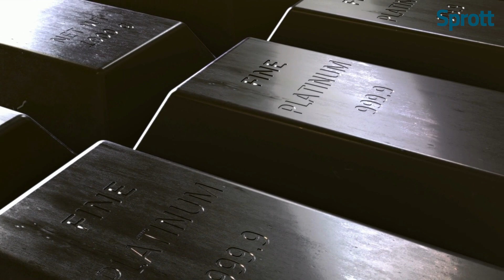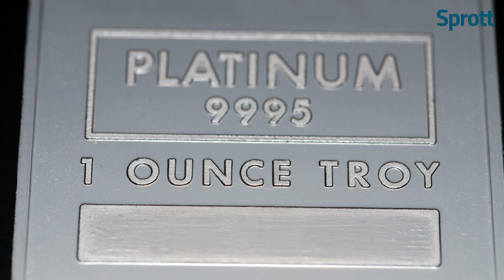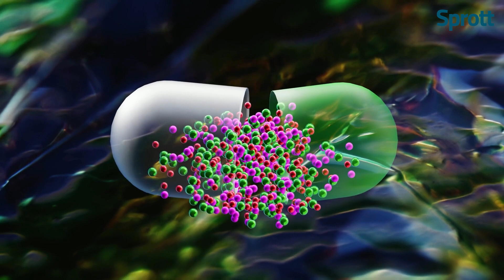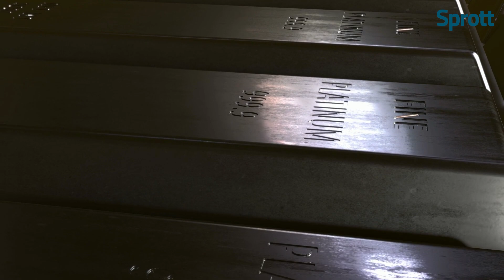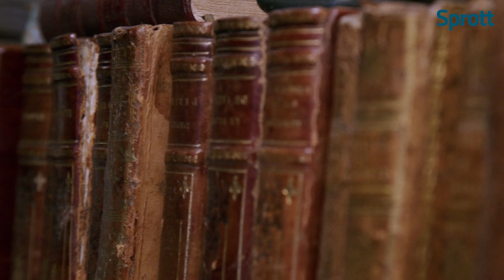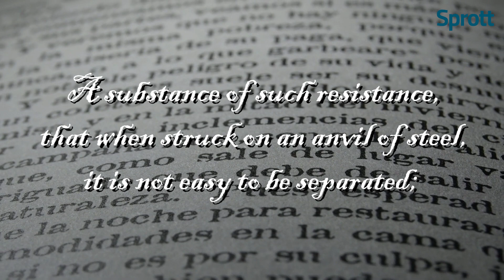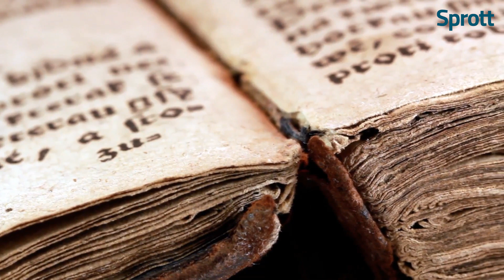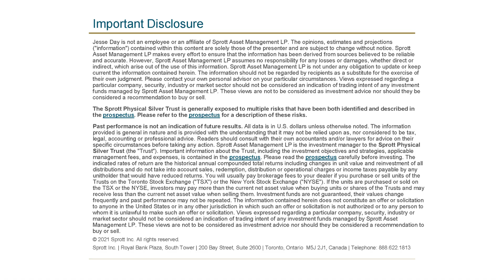Platinum: The Rarest Precious Metal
Platinum is a metal that represents power, prestige, and a sense of great accomplishment. But platinum is so much more than just a status symbol. Modern day uses of platinum include being a key element in catalytic converters for vehicles, as it converts car exhaust gasses into less harmful substances, as a catalyst in the chemical industry, and even in the creation of life-saving anti-cancer drugs.